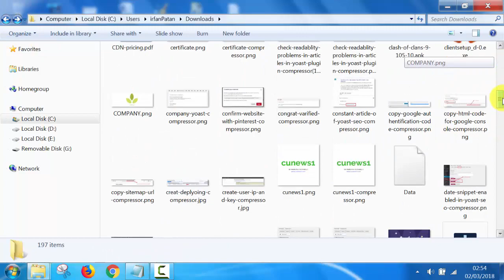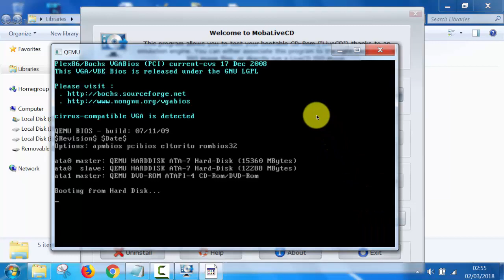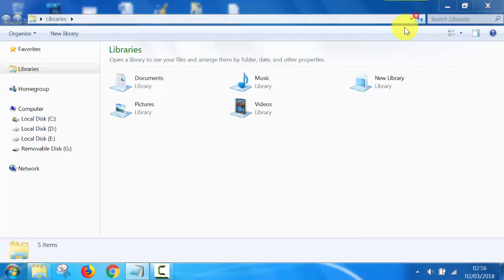How to check Bootable usb devices is working or not to install windows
How to check USB Drive (Flash Drive) is Bootable or not windows 10/8/7/xp
How to Boot from USB if not supported by BIOS